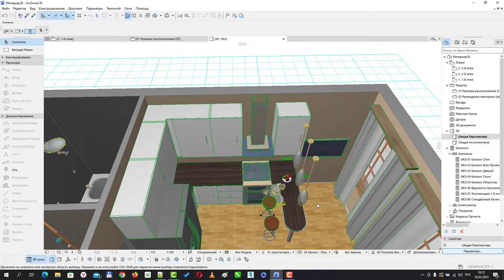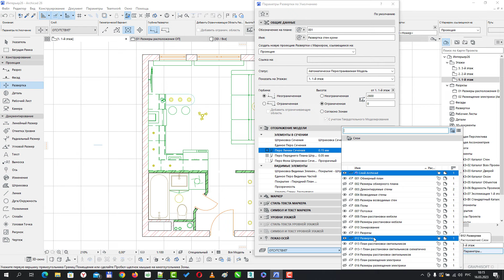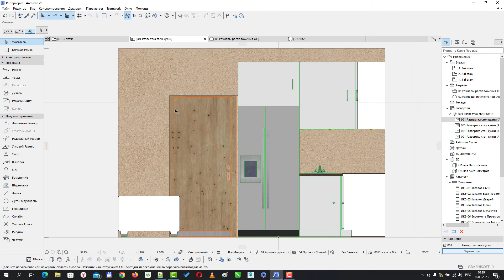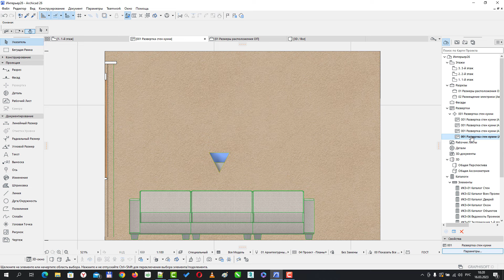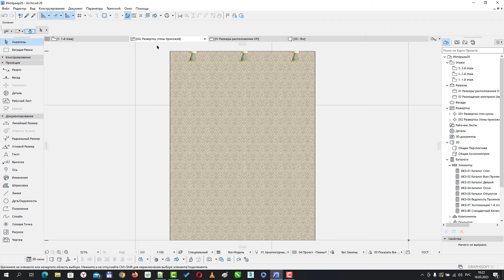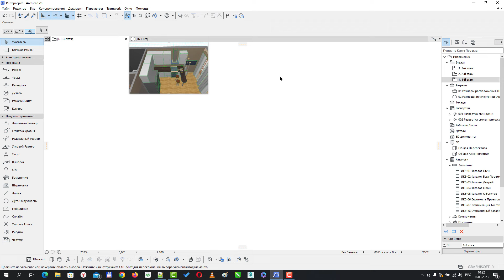Развертки в Архикад. Параметры и настройки разверток в Archicad в проекте дизайна интерьера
В этом видео мы расскажем вам об искусстве создания разверток в Archicad, особенно в контексте проекта дизайна интерьера. Развертки - это неотъемлемая часть процесса создания проектов, и умение работать с ними может значительно ускорить ваш рабочий процесс и повысить качество ваших проектов.

Мы погрузимся в параметры и настройки разверток в Archicad, позволяющие точно контролировать каждый аспект их создания. От выбора масштаба до определения стилей линий и шаблонов - вы узнаете, как эффективно использовать эти инструменты для достижения желаемых результатов.

Это видео предназначено как для новичков, так и для опытных пользователей Archicad, которые хотят улучшить свои навыки в создании разверток. Приготовьтесь к погружению в мир разверток в Archicad и раскройте свой потенциал в дизайне интерьера!